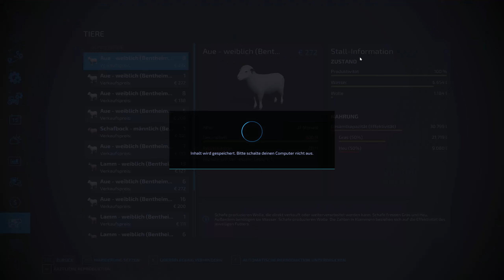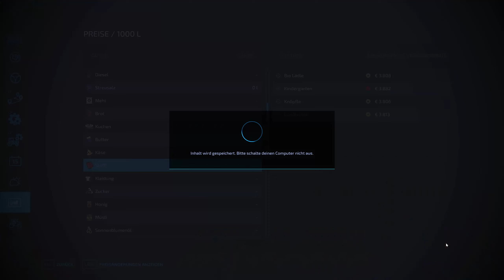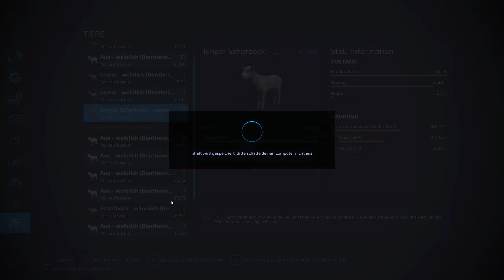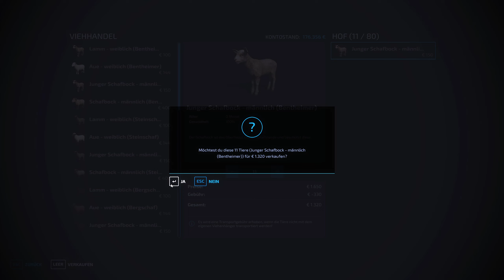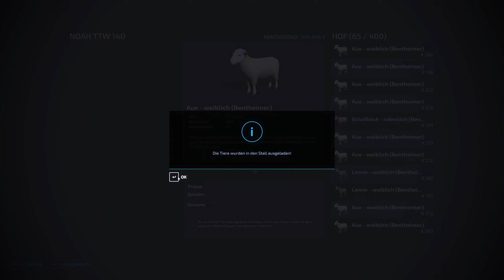LS 22 Folge 104 # Galgenberg Graswirtschaft für Schafe und Silage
FarmingSimulator22, LandwirtschaftSimulator22, LS 22, Landwirtschaftssimulator, LKPLAY, LKPlay87, Galgenberg, tractors, farming simulator 22, farming simulator, farming simulator 22 mods

Endlich sind wir am Ziel unserer Träume.
Hier werden wir unseren Hof umbauen ausbauen erweitern.
Nachbarshilfe wird hier groß geschrieben und auch wir werden Hilfe benötigen.
Was wird uns hier erwarten Schafe Kühe Schweine Hühner oder auch Pferde alles kann kein muss. Wir haben ja Zeit um alles Aufzubauen wie wir es möchten.